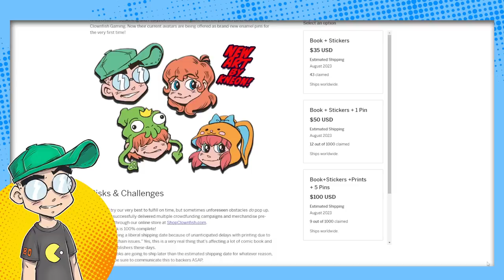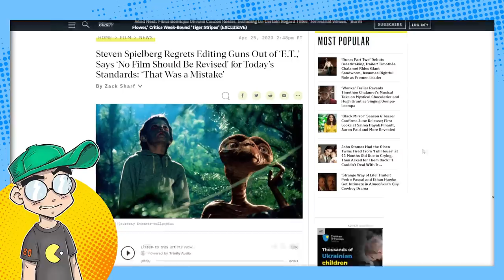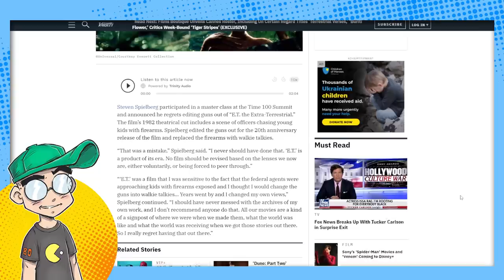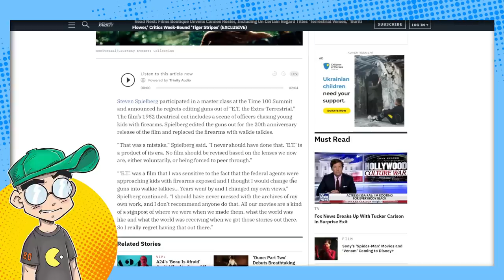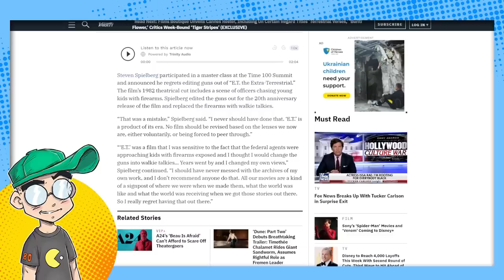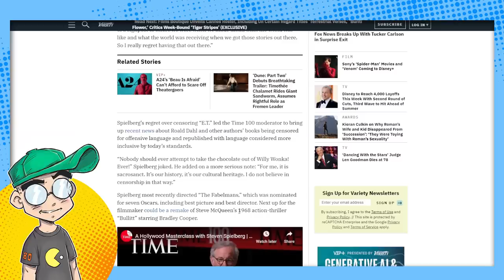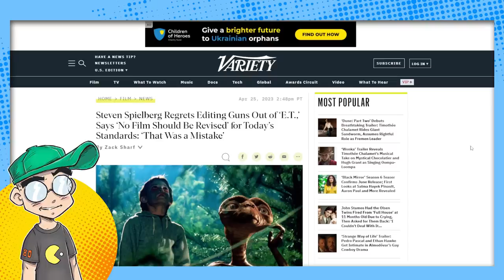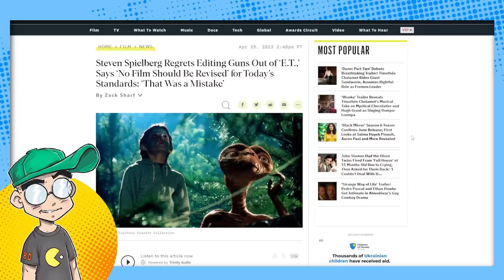Steven Spielberg REGRETS Taking Guns Out of E.T.! SLAMS Movie Censorship!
Well now. Steven Spielberg says he regrets taking the guns out of E.T., and actually thinks that older movies shouldn't be altered AT ALL anymore. They are "cultural lenses." So is Hollywood finally snapping back into reality or what? Disney, are you taking notes?